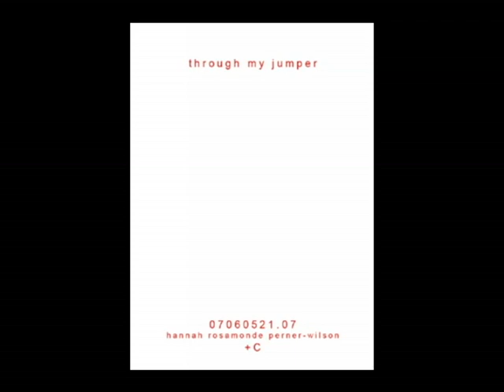through my jumper (loop)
When visualizing putting on my jumper this scene appears in my head, repeating itself endlessly

This scene appears when I imagine putting on my jumper but then pulling it all the way down to my ankles and stepping out of it like a pair of pants and repeating the action round and round in circles

This animation was first realized as a flickbook for the Daumenkino Festival 2005 in Linz, Austria. Thereafter it was made into a one minute short film

I had wanted to document this scene, which plays in my head for quite some while. It appears when to me when I imagine putting on my jumper but then pulling it all the way down to my ankles and stepping out of it like a pair of pants and repeating the action round and round in circles. And I can't stop. So I created this short animation to visualise what I see.

Additionally the jumper works as a sort of hole into the past because it's pattern is made up of all the previous scenes. This was something that was not part of the scene in my head but a result of the process of making it and deciding to make it this way because I like it.
For the flickbook I had the sketches developed as photos to emphasise the fact that they were inspired by 'pictures' in my head.